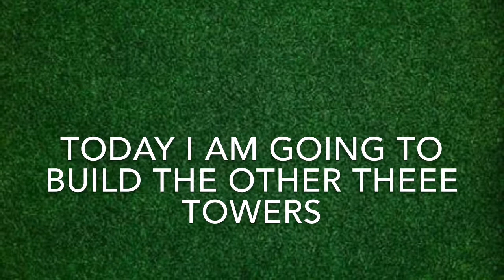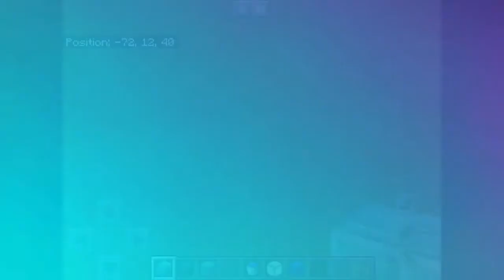Building a Tower for Every Colour of the Rainbow Part 2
Today I build the green, blue and purple towers.

Tracklist